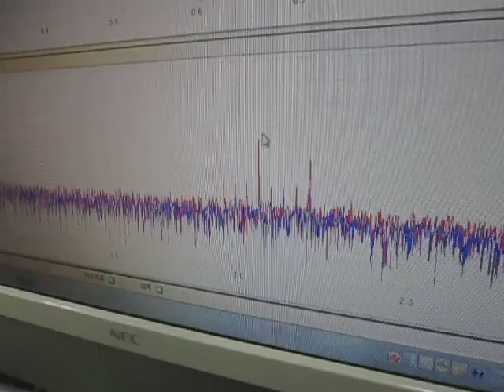対象物の音響特性を利用した超音波実験 Ultrasonic properties of the object